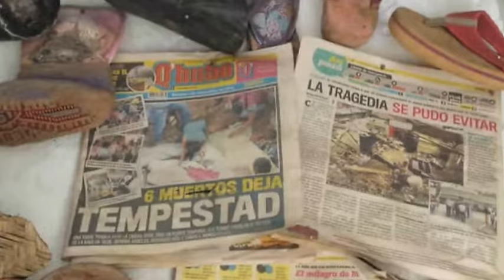Recordando la tragedia de diciembre de 2 016 en Siiloè